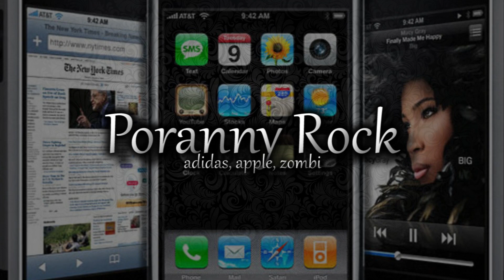Adidas, Apple, zombie [Poranny Rock]